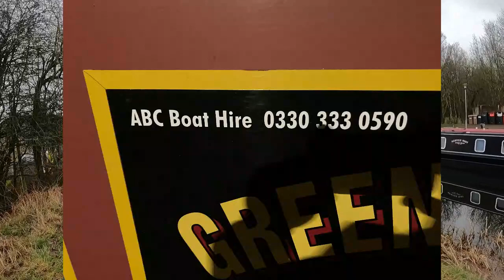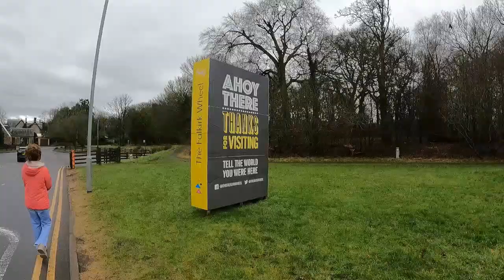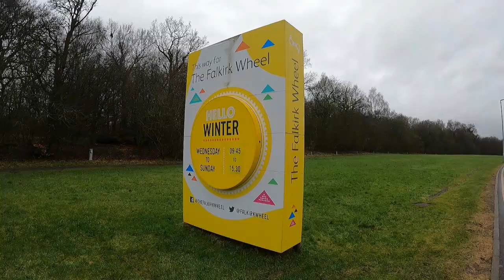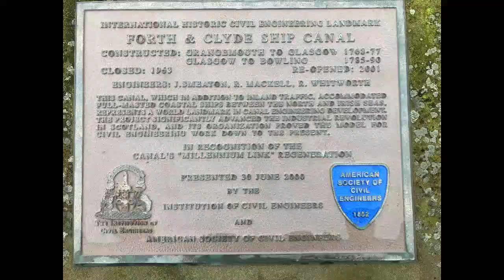Falkirk wheel weekend park up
Weekend trip to one of Scotland's wonders .The Falkirk Wheel. great day out facility's are also good very reasonably priced nice clean and tidy ,peaceful night no problems, nice secure park up for the night ,unfortunately the wheel was closed for repairs don't know how long for .showers are at the bottom where the shop is etc and the parking is at the top car park we walk but all good.